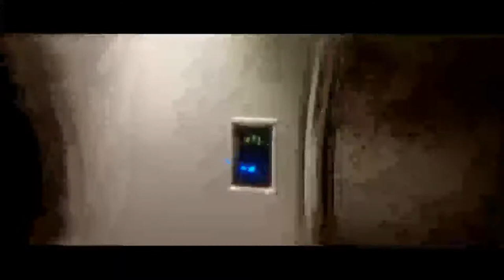Beyond:Two Souls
Beyond: Two Souls is an interactive drama and action-adventure game for the PlayStation 3, PlayStation 4 and Windows, developed by Quantic Dream and published by Sony Computer Entertainment. It was originally released on 8 October 2013, later being re-released for the PlayStation 4 on 24 November 2015. Wikipedia

Developer: Quantic Dream

Designer: David Cage

Genres: Adventure game, Action game, Action-adventure game, Interactive film, Adventure

Composers: Lorne Balfe, Normand Corbeil